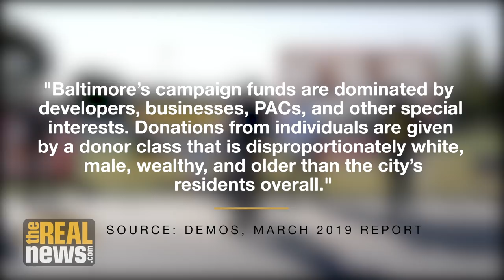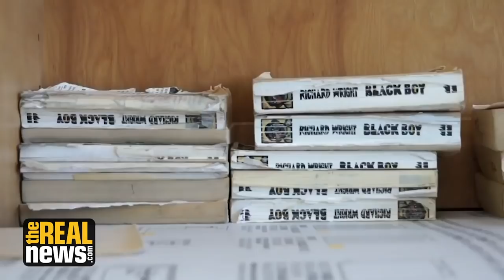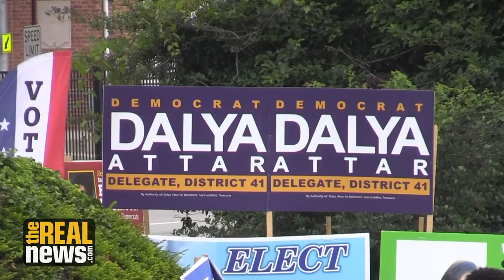How To Fix Baltimore's Broken System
In the wake of former Mayor Pugh's Healthy Holly scandal, we look at how to reform a strong mayor system